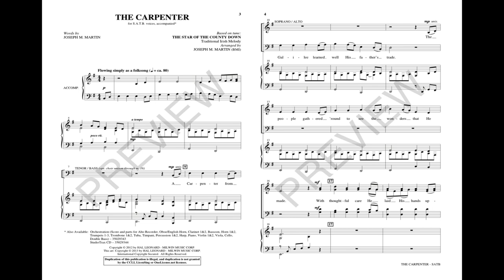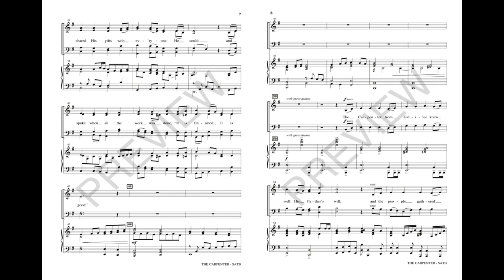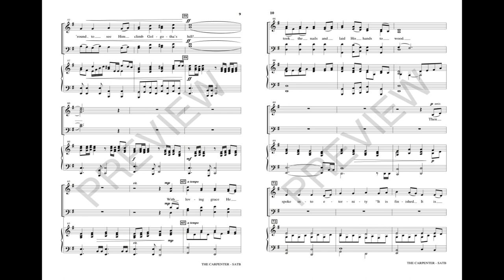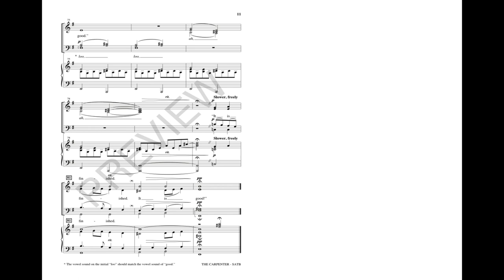THE CARPENTER (SATB Choir) - Joseph M. Martin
A significant text and a compelling melody combine to create a moving testament of grace. Set in three tableaus from the life of Christ, the text employs sacred metaphor, connecting the listener to Jesus as Carpenter, Healer and Redeemer. Based upon a folk song, the music moves from gentle beauty to sections that are powerful and dramatic. The final lines of “it is finished, it is good,” bring an emotive completion to the great story of grace.